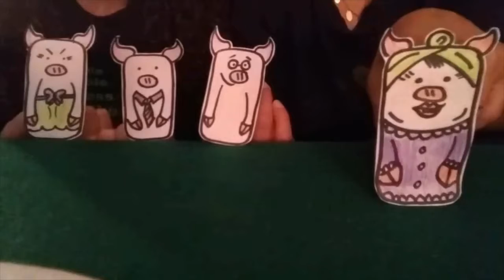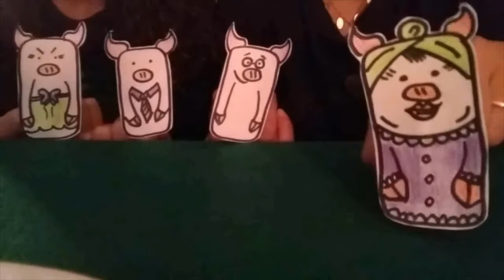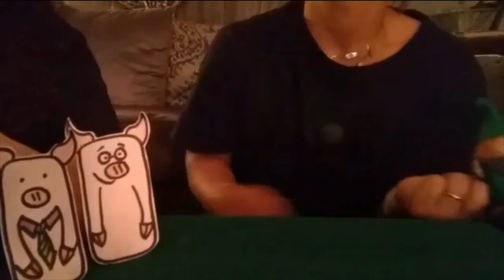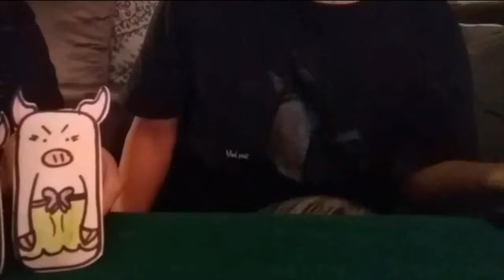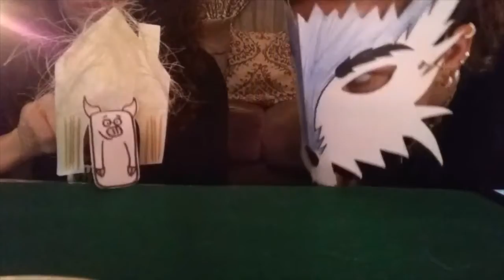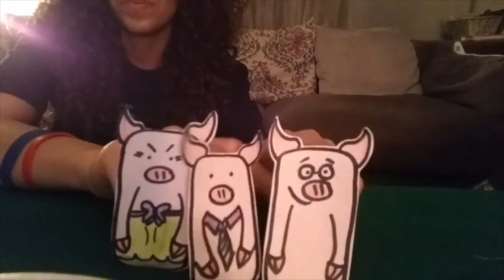Storytelling - The Three Little Pigs (Fusha Arabic) - Told by Mai Baha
Listen to Sitara's own version of the Three Little Pigs and act it out with your own homemade puppets and mask